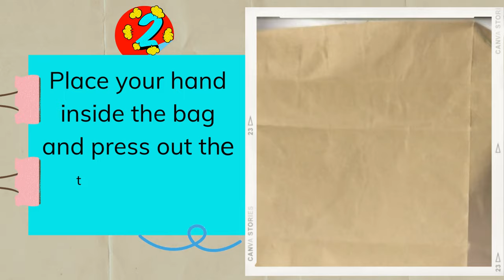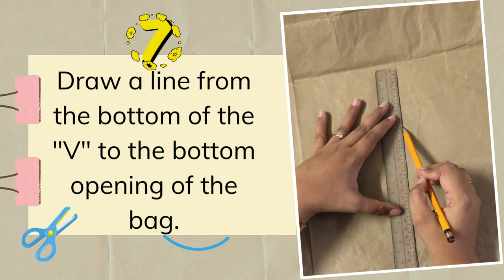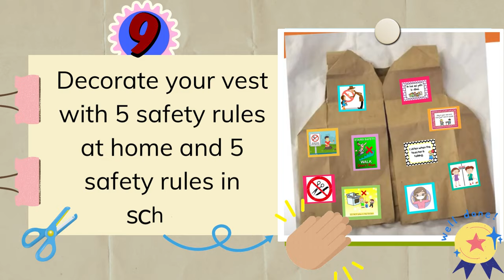How to Create Paper Bag Vest